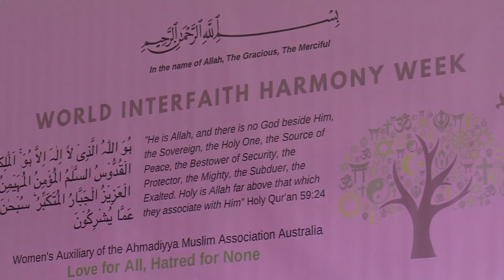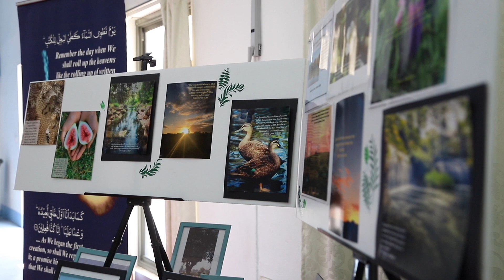Australia Lajna Interfaith symposium